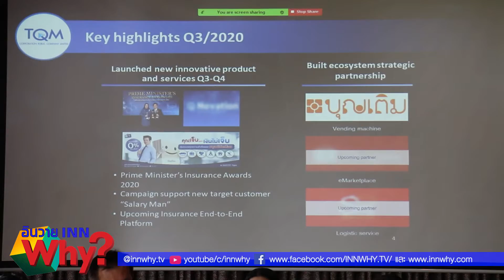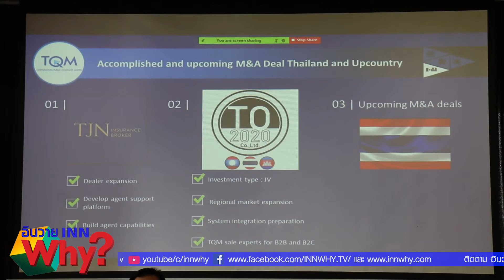TQM กำไร ไตรมาส3 แตะ 170 ล้านบาท เตรียมรุกตลาด กัมพูชา-ลาว สิ้น พ.ย.นี้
ติดตามข้อมูลเพิ่มเติม คลิกลิ้งค์นี้

FB Fanpage @INNWHY.TV
Line Official Account : @INNWHY.TV ประกัน การเงิน ลงทุน